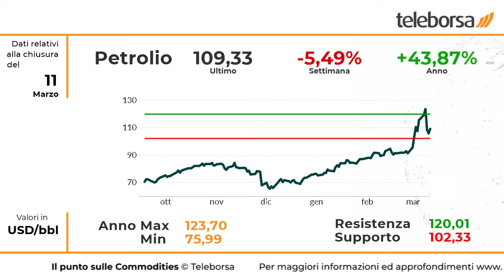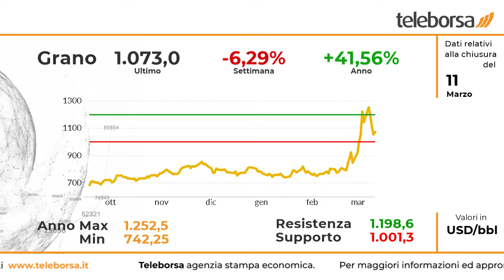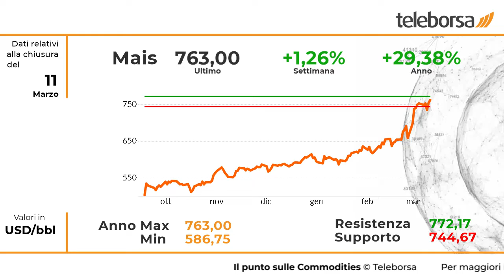Il punto sulle commodities 14 marzo 2022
Settimana molto negativa per il greggio, che perde terreno, mostrando una discesa del 5,49%. Il panorama di medio periodo conferma la tendenza rialzista dell'oro nero. Tuttavia, l'esame della curva a breve, evidenzia un rallentamento della fase positiva al test della resistenza individuata a 120,01.

In forte ribasso il raffinato del petrolio, che chiude la settimana con un disastroso -6,22%. Per il medio periodo, le implicazioni tecniche assunte della benzina verde restano ancora lette in chiave positiva. Gli indicatori di breve periodo evidenziano una frenata della fase rialzista, con possibili nuovi rallentamenti.

Ribasso per il derivato sul Gas, che archivia la settimana mostrando una perdita del 2,85%. Lo status tecnico di breve periodo del Future sul Natural Gas mette in risalto un ampliamento della performance positiva della curva con prima area di resistenza individuata a quota 4,885. Le attese sono per un aumento della trendline rialzista.

Ribasso scomposto per il frumento, che archivia la settimana con una perdita secca del 6,29%. La struttura di medio periodo resta connotata positivamente, mentre segnali di contrazione emergono per l'impostazione di breve periodo costretta a confrontarsi con la resistenza individuata a quota 1.198,58.

Bene il derivato sul mais, con un rialzo dell'1,26%, rispetto ai valori della scorsa ottava. Allo stato attuale lo scenario di breve del mais rileva una decisa salita con obiettivo individuato a 772,17. Le attese sono per un innalzamento della curva fino al top 799,67.

Settimana vivace per la Soia, protagonista di un allungo verso l'alto, con un progresso dell'1,15%. Lo scenario di medio periodo è sempre connotato positivamente, mentre la struttura di breve periodo mostra qualche cedimento, letto dai relativi indicatori, per l'opposizione della resistenza stimata a quota 1.706,92.

Balza in avanti l'oro, che amplia la performance positiva con un incremento dello 0,70%. Le implicazioni tecniche di medio periodo sono sempre lette in chiave rialzista, mentre sul breve periodo stiamo assistendo ad un indebolimento della spinta rialzista per l'evidente difficoltà a procedere oltre quota 2.028,67.

Sui social